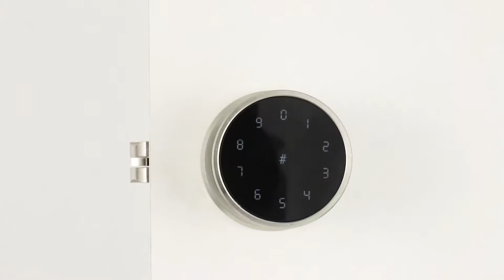YRHAND THX1 INSATLLATION